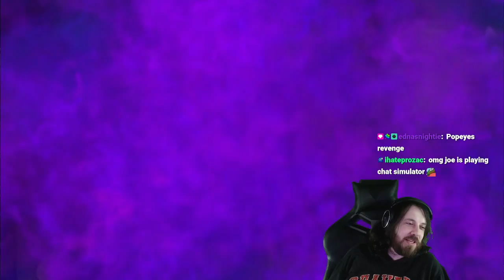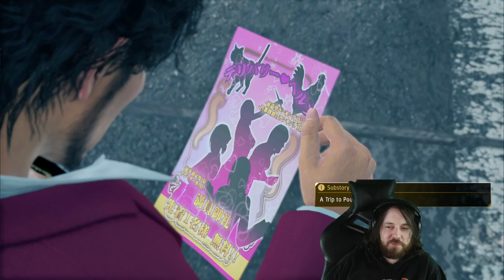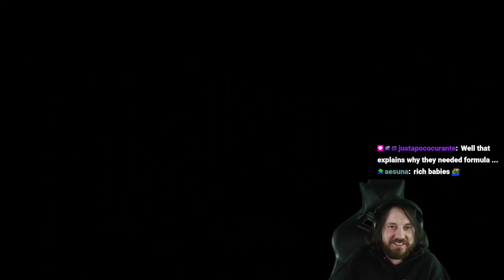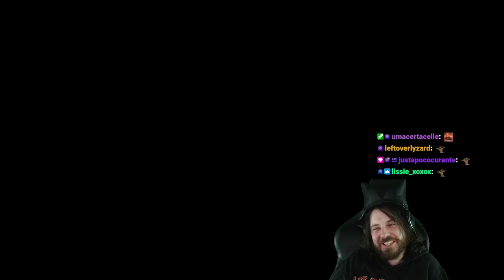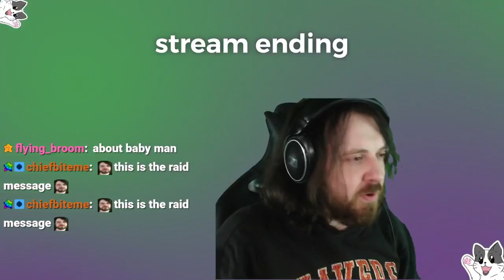Yakuza: Like a Dragon - Part 3